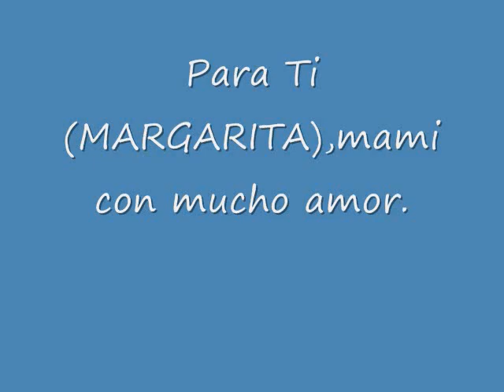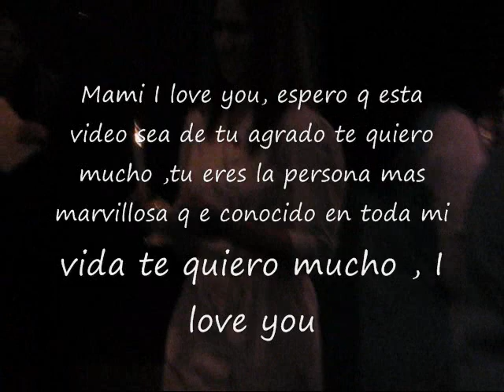Margarita Graduation I dont own the copyright of this song play on my video.